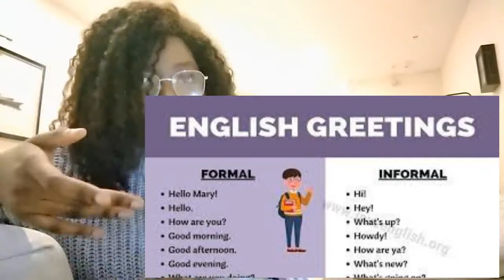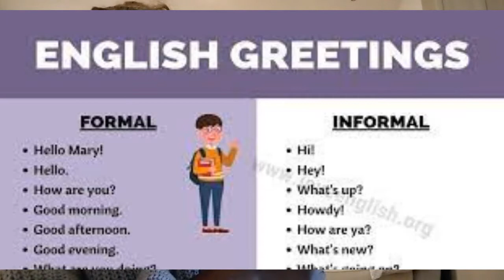Aprenda Ingles Facil e Gratis em 2022🗣️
Este video e' acerca das formas de saudar em ingles, variando de formas formal a informal.